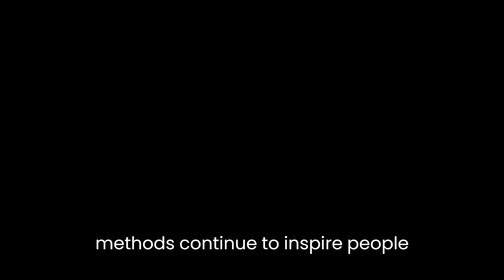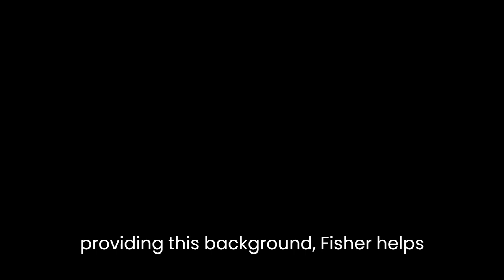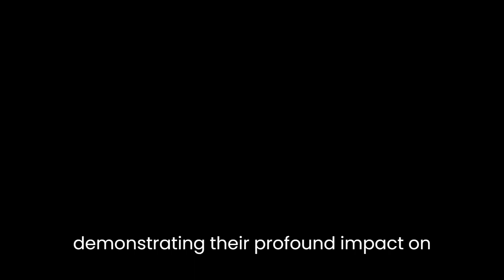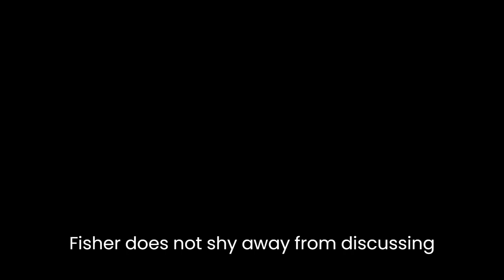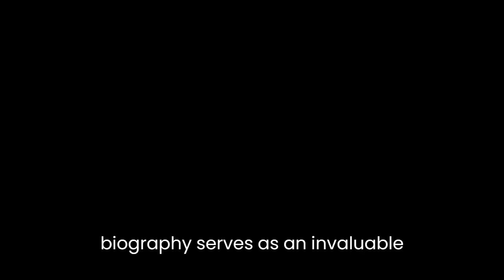"The Life of Mahatma Gandhi" By Louis Fischer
The Life of Mahatma Gandhi by Louis Fischer is a comprehensive biography that delves into the extraordinary life and ideologies of one of the most influential figures of the 20th century. Fischer's detailed narrative not only explores Gandhi's personal journey but also examines the social, political, and cultural contexts in which he operated. Through a careful analysis of Gandhi's life, Fischer presents a nuanced portrait of a man whose principles and methods continue to inspire people around the world.Fischer begins by tracing Gandhi's humble origins in Porbandar, Gujarat, and his upbringing in a traditional Hindu household. He highlights the significant events and encounters that shaped Gandhi's worldview, including his experiences with discrimination in South Africa and his exposure to various religious and philosophical traditions. By providing this background, Fischer helps readers understand the sources of Gandhi's commitment to justice, nonviolence, and the pursuit of truth.Central to Fischer's analysis is Gandhi's philosophy of nonviolence, or ahimsa, which played a pivotal role in his struggle against British colonial rule in India. Fischer explores the origins and development of this philosophy, drawing from Gandhi's own writings and speeches. He emphasizes that Gandhi's approach to nonviolence was not passive resistance but an active and principled resistance to injustice. Fischer argues that Gandhi's nonviolent methods were not only effective in mobilizing the masses but also morally superior to violent means.Furthermore, Fischer delves into the intricacies of Gandhi's political strategies, such as his use of satyagraha, or truth force, as a means of achieving social and political change. He highlights how Gandhi's ability to appeal to the conscience of the oppressor was instrumental in his fight for Indian independence. Fischer also explores Gandhi's tactics of civil disobedience, boycotts, and fasting, demonstrating their profound impact on the course of the Indian independence movement.In addition to analyzing Gandhi's political endeavors, Fischer delves into his personal life, shedding light on his relationships with his family, his disciples, and his adversaries. He presents Gandhi as a complex individual, capable of inspiring intense devotion as well as controversy. Fischer does not shy away from discussing Gandhi's flaws and contradictions, acknowledging his shortcomings while also recognizing his immense contributions to humanity.Fischer's narrative also explores the broader historical and social context of Gandhi's era. He examines the challenges faced by a divided India, the impact of World War II, and the religious tensions that culminated in the partition of India. By placing Gandhi's life within this larger framework, Fischer helps readers grasp the immense challenges he confronted and the lasting impact he made on Indian society.Overall, The Life of Mahatma Gandhi by Louis Fischer offers a comprehensive and insightful analysis of one of history's most iconic figures. Through his meticulous research and engaging prose, Fischer provides readers with a deeper understanding of Gandhi's philosophy, his methods of resistance, and the profound legacy he left behind. This biography serves as an invaluable resource for anyone seeking to explore the life and ideas of Mahatma Gandhi, whose principles of nonviolence and social justice continue to resonate in the world today.